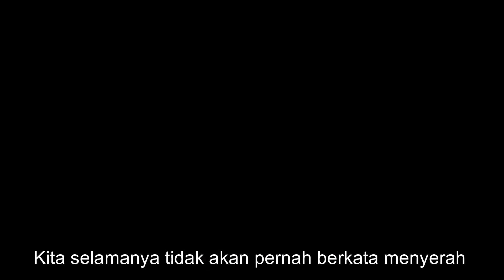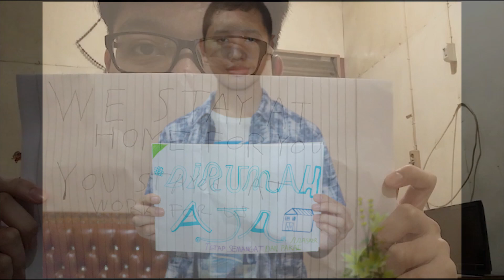Jangan pernah menyerah (不放弃) Bu fang qi, didedikasikan untuk semuanya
不放弃" presented by students of SMA Gembala Baik

descriptionya
video ini kami persembahkan untuk para petugas medis, pemerintah, dan pihak lain yang telah berjuang dan berkorban bagi kami.
rasa terima kasih kami tidak dapat kami unkapkan dengan kata-kata maka dari itu, semoga video ini dapat menyemangati mereka.

cast:
alexis kenrick (3)
Clarissa Eugenia Chua (9)
Ega Clauvillia (11)
Fidel Yokavin B. H. (12)
Jaxier Elvin D'Agostino (18)
Krisna Anthony Simanjuntak (20)
Rachel Ivonna Paulin (24)
Tito Powell (29)